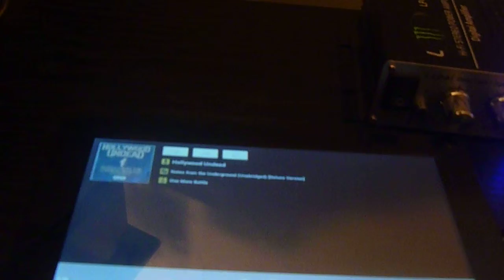My Speakers Playing Hollywood Undead - 5/24/13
My Acoustic Lab Technology Speakers playing Hollywood Undead's One More Bottle. Enjoy!